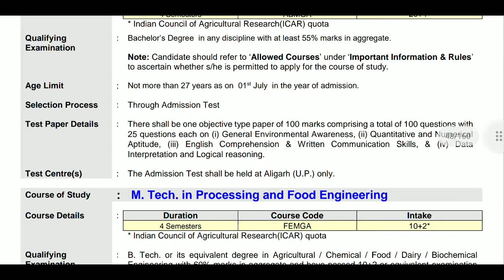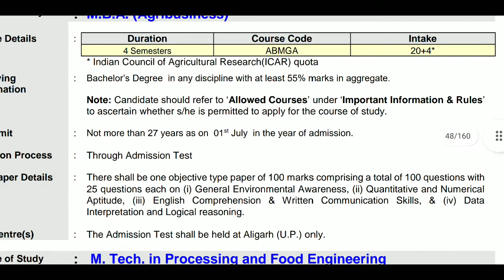AMU MBA ADMISSION PROCESS || AMU M.B.A. AGRIBUSINESS ALIGARH MUSLIM UNIVERSITY ADMISSION PROCESS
KNOW HOW TO GET ADMISSION AT AMU MBA COURSE
MBA COURSES ENTRANCE SYLLABUS
EXAM PATTERN
MBA